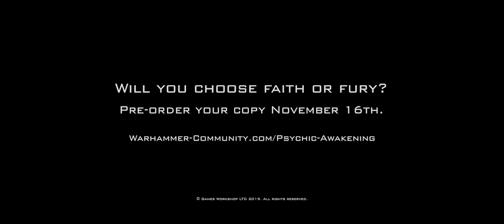Psychic Awakening: Faith & Fury Teaser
War comes the the Talledus System as the Adeptus Astartes battle to free it from the insidious touch of Chaos.